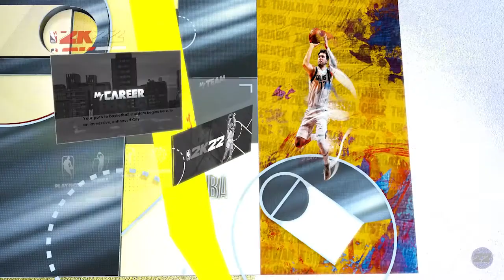2k DIDNT WANT ME TO WIN...SO I DID THIS INSTEAD!! *INSANE BUILD*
2k22 NEXT GEN BEST BUILD

ik this aint warzone but i wanted to make new content...enjoy